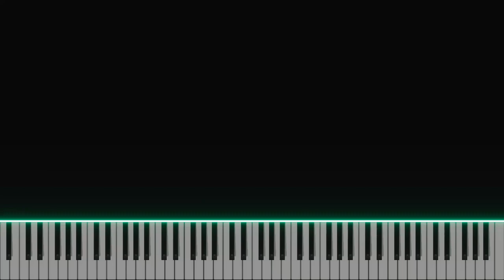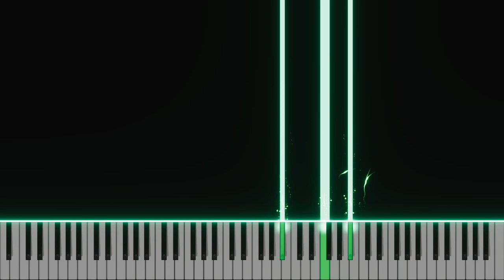The Legend of Zelda: Tears of the Kingdom - Title (Piano Tutorial)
Music From Game: The Legend of Zelda: Tears of the Kingdom
Composer by: Manaka Kataoka & MIDI by PlayerXYZMusic